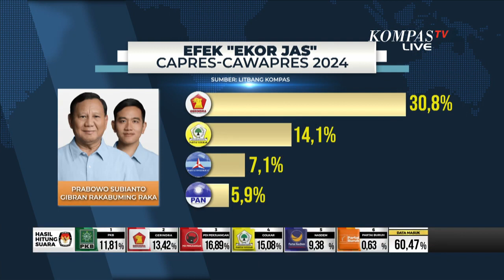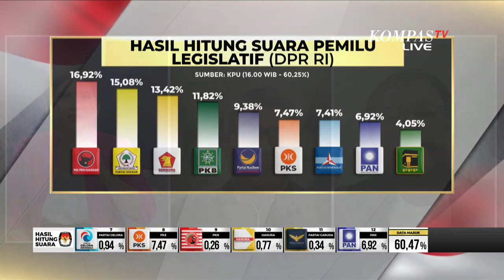Analisis Pengaruh Jokowi Hanya Berpengaruh ke Prabowo Gibran & Tidak ke Gerindra!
KOMPAS.TV - Stagnannya suara Gerindra disebut kurang kuatnya mesin partai, dibandingkan dengan Golkar yang sudah mengakar sejak orde baru.

Selain itu, fenomena split ticket voating atau pemilih yang tidak serta-merta pilih parpol pengusung capres juga jadi faktor lain.

Kita ulas bersama narasumber yang sudah bergabung di Sapa Indonesia Malam, sudah ada Peneliti Litbang Kompas, Bambang Setiawan dan Pengamat Politik Universitas Airlangga, Airlangga Pribadi.